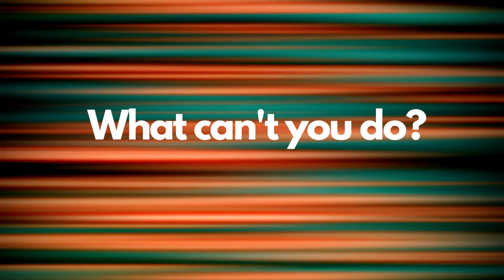Can and Can't. Modals Of English.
What can people do? What can't people do? Learn to use this powerful modal verb. Beginner English reader.